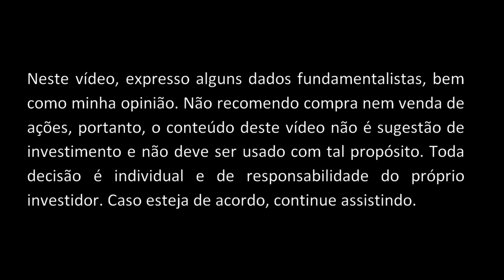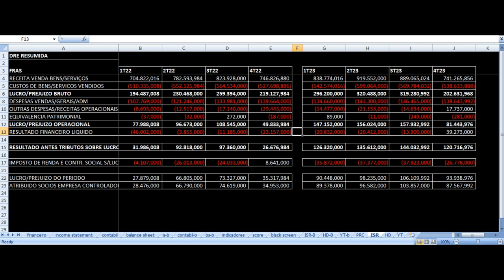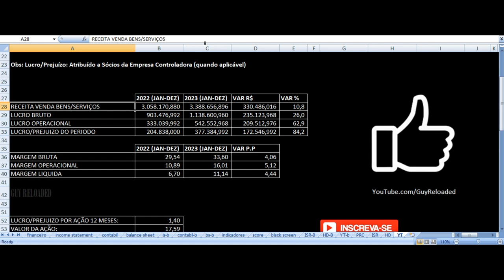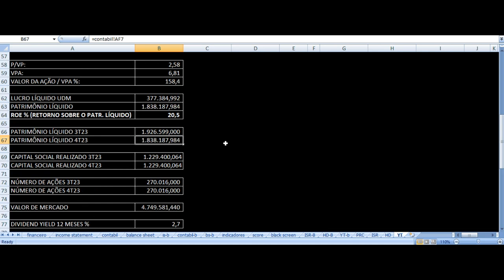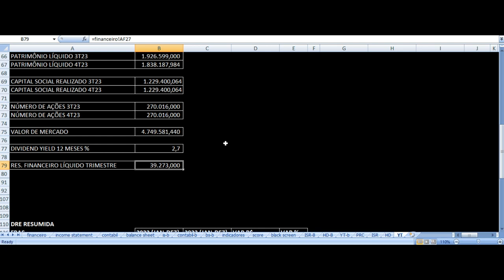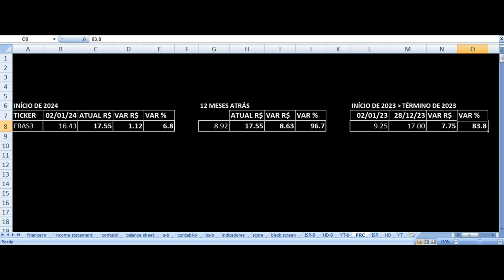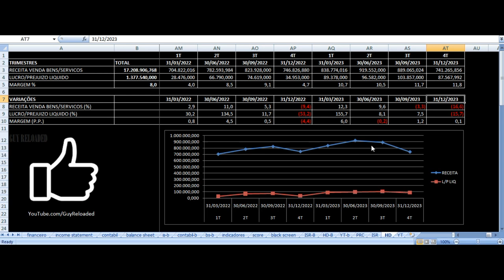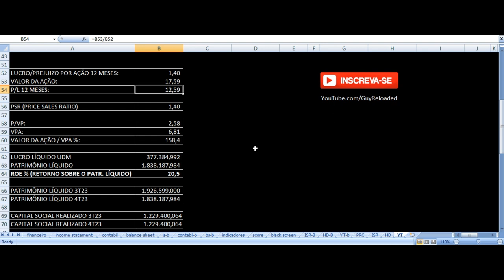Fras-Le S.A. - Vale Investir Nas Ações? FRAS3 Frasle Resultados 4T23 2023 Análise Fundamentalista